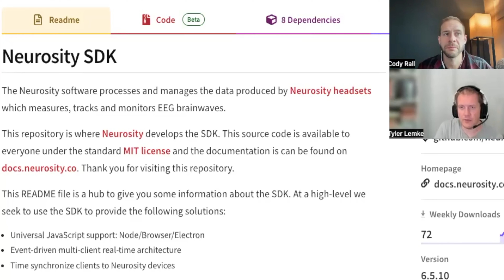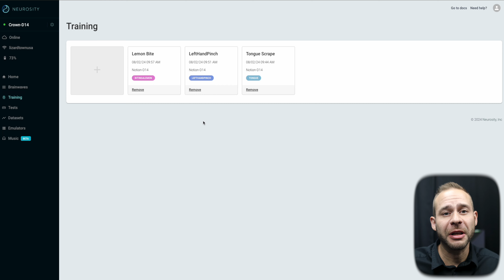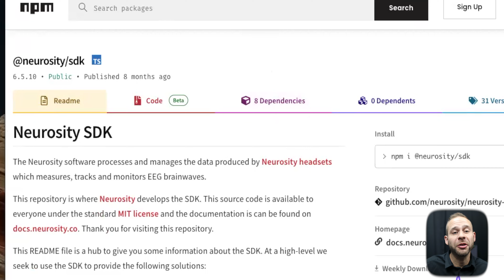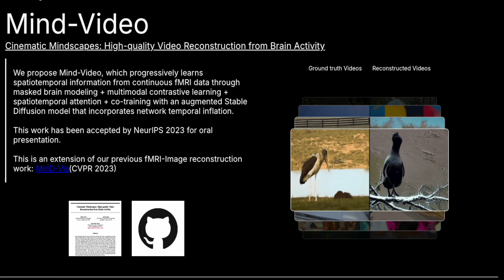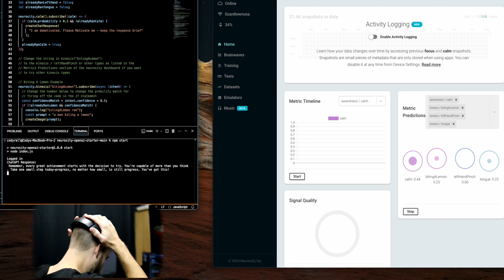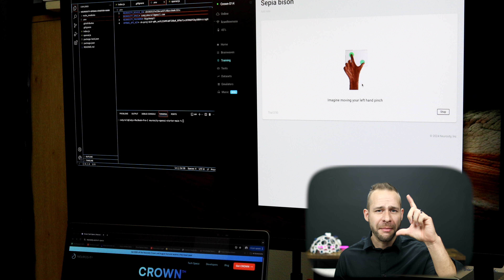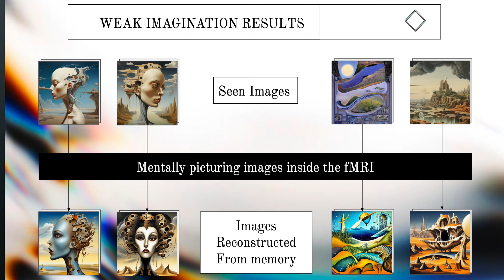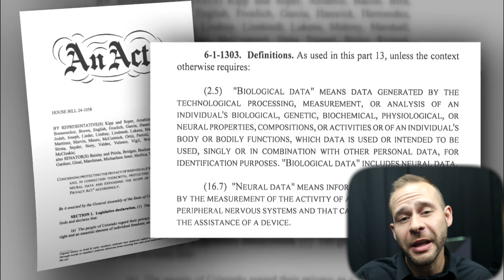AI Drew a Dragon from My Thoughts—I'll teach you how! (free code download)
Dr. Cody Links the Neurosity Crown to OpenAI to create Images
🤖Neurosity Crown BLACK FRIDAY BUNDLE DEAL (Neurosity Crown, Sweatshirt and 1:1 Coaching) with Tyler Lemke

Episode Timestamp Notes:
How I trained AI to draw from thought commands: 0:00-1:26
How we connected Neurosity to ChatGPT: 1:26-4:04
Free Code to Control ChatGPT with your mind : 4:04-4:33
What It’s Really like to use this tech: 4:33-6:35
Why it isn’t perfect… yet: 6:35-9:12
The future of Mind controlled AI Art: 9:12-10:30
Other cool applications of Neurosity Crown: 10:47-11:10
Code Link and Final Thoughts: The future is here: 11:10- 11:50